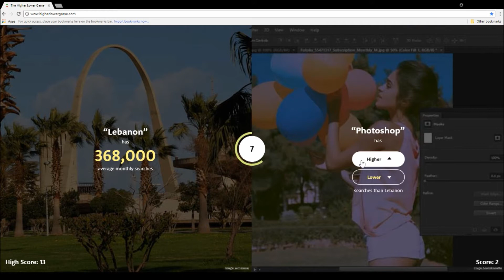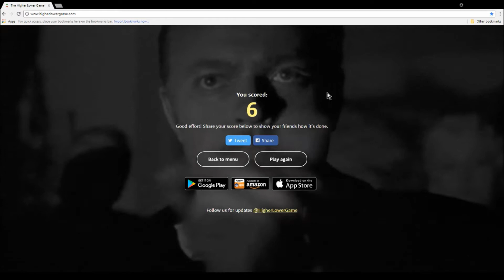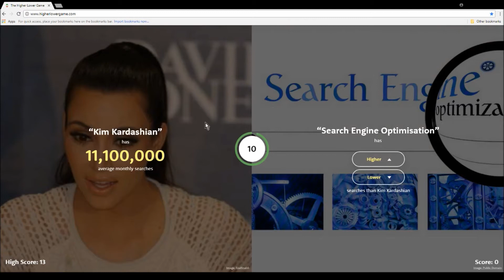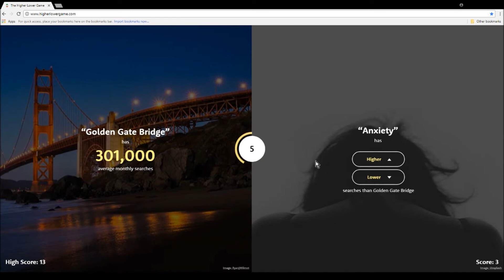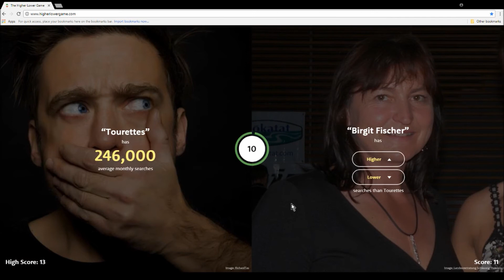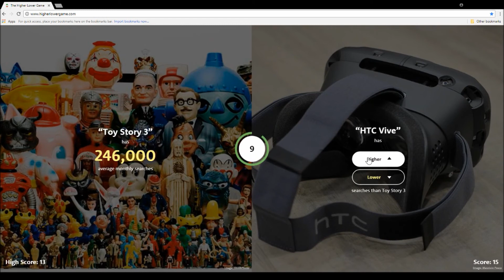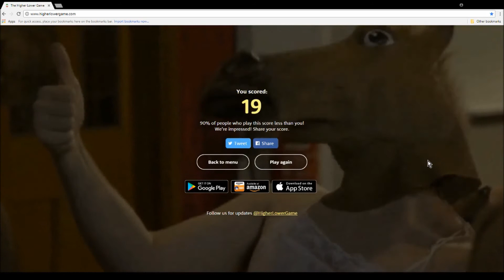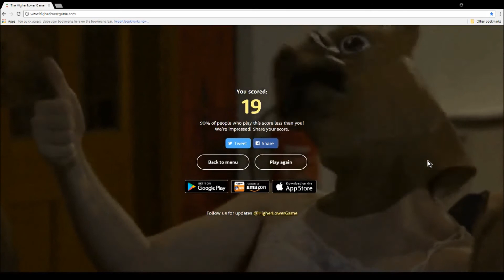I Beat My Higher or Lower High Score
You know, I have no idea if I'm ever going to beat this new high score.